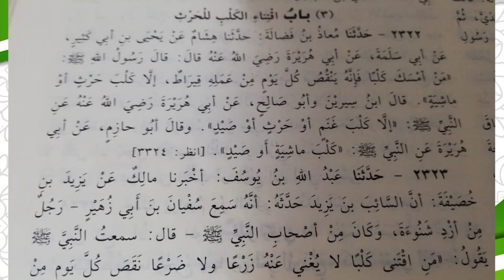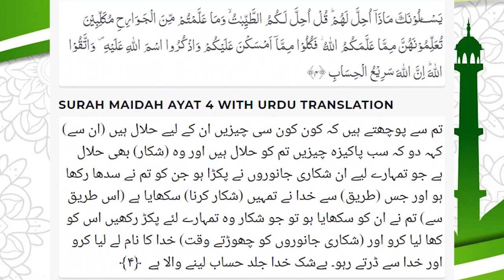Best Reply to Engineer Muhammad Ali on Kuta utha kar Namaz parhna Fiqa Hanfi by Maulana Asif Ahmad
اس ویڈیو میں ایک تو مسئلہ کی وضاحت کی گئی ہے اور ساتھ یہ بھی بتایا گیا ہے کہ انجینئر محمد علی مرزا نے اپنے بیان میں کتنے جھوٹ بولیں ہیں.